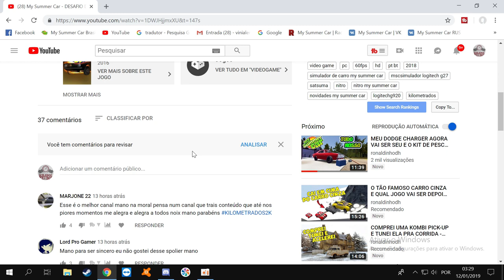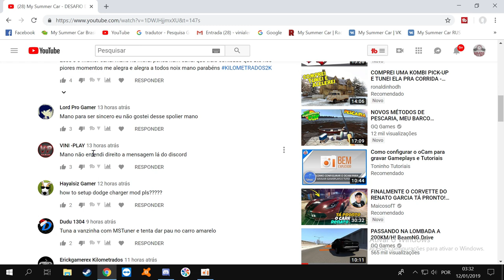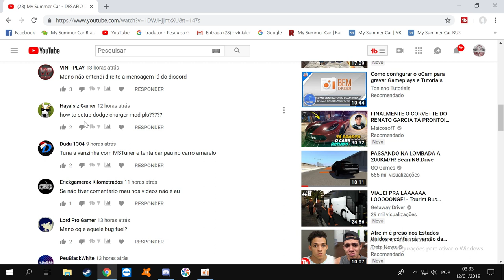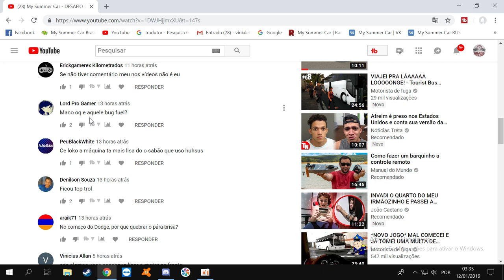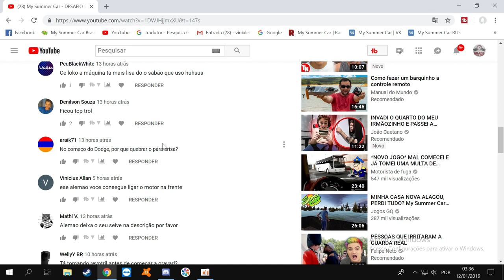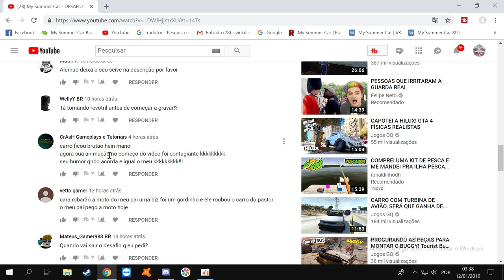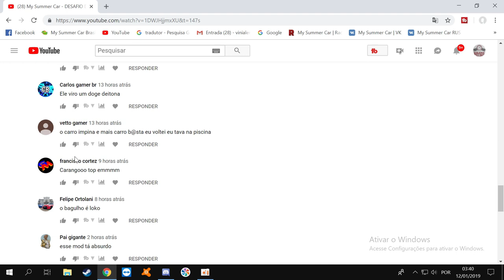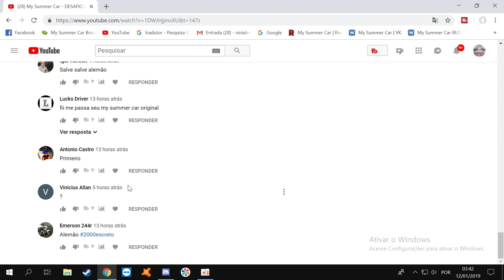My Summer Car - Save Game + Mods + RTX 2080 + I9 9900k + video de como utilizar os mods!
link do Mod Turbo já na beta com a pasta Audio

EQUIPE KILOMETRADOS

➨ OS INSANOS

CANAIS PARCEIROS